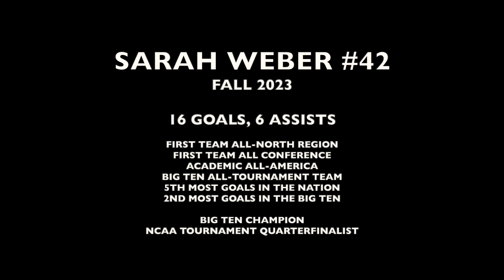SARAH WEBER HIGHLIGHTS FALL 2023